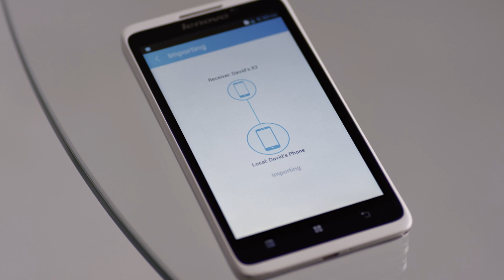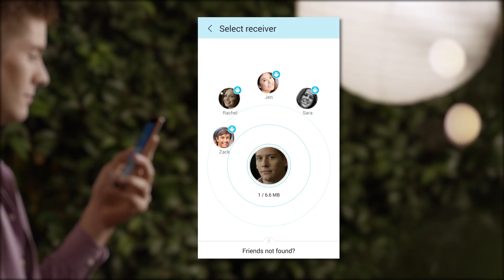Smarter Ways To Share - Lenovo VIBE UI 2.0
Lenovo SHAREit lets you transfer almost anything across smart devices at rapid speeds without network charges. Or, set up your new phone with your old content with CLONEit. Watch now to discover.